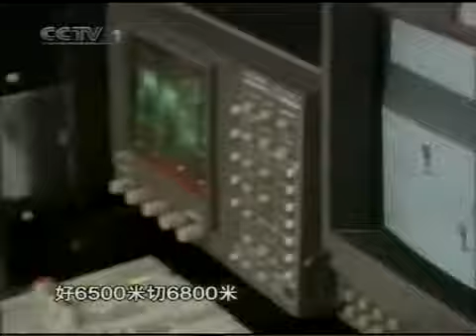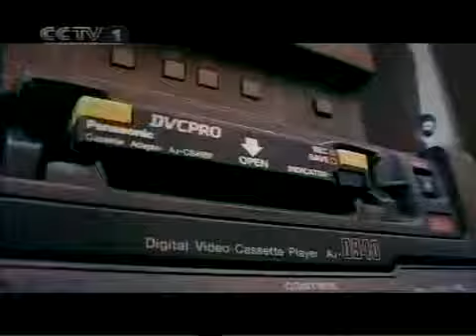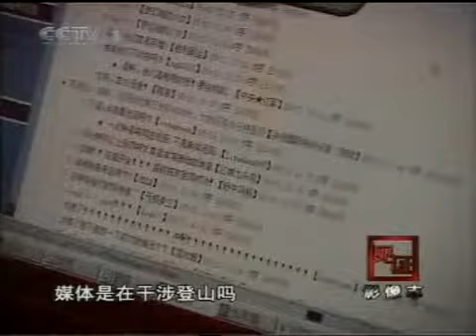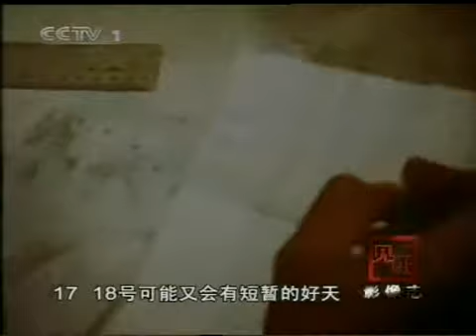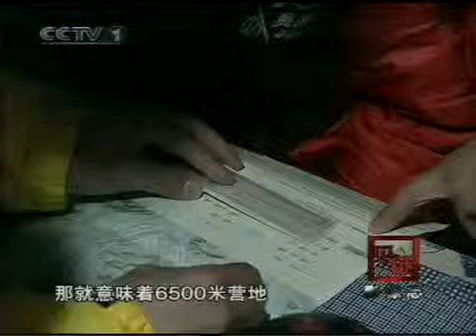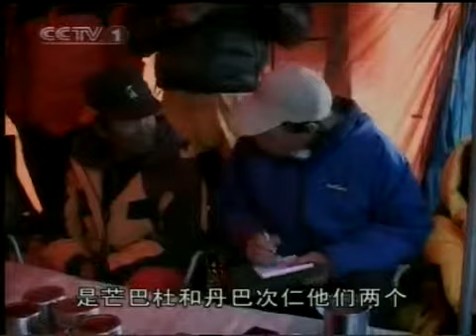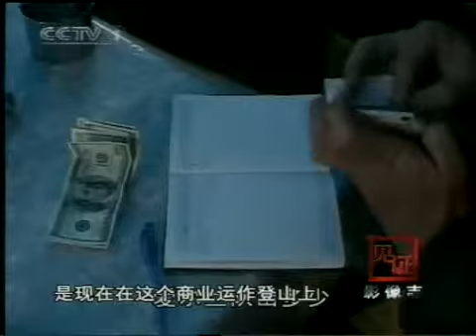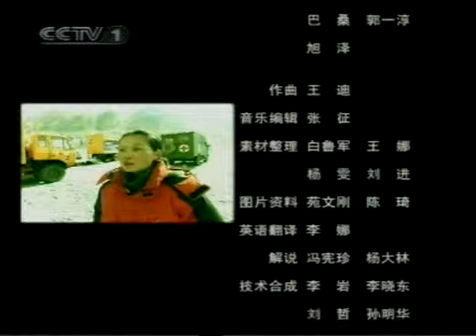YY0516 见证·影像志 巅峰 珠峰直播的幕后故事5 YYTvO